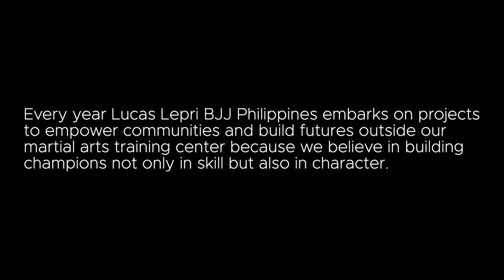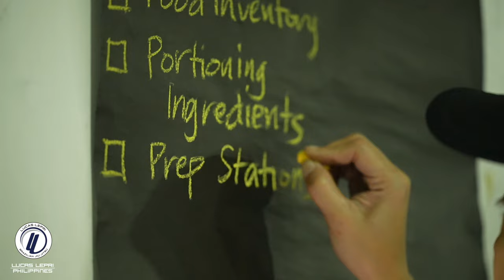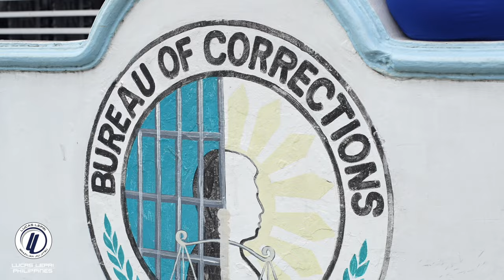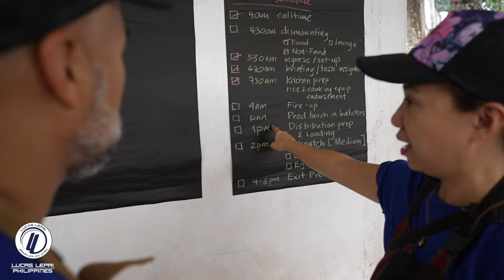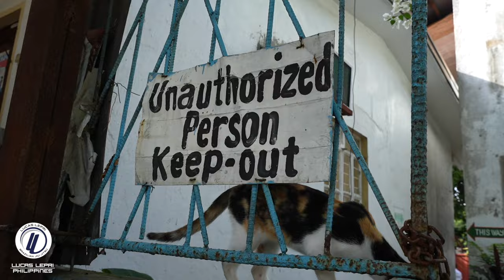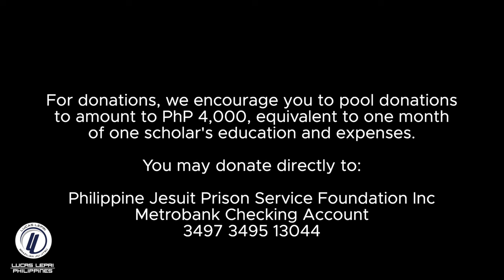Chef Jp Anglo, Ninong Ry, Chavi Rimowac, and Lucas Lepri Philippines goes to Bilibid to feed PDLs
Official Bilibid or not video:

In the heart of Muntinlupa City, our team at Lucas Lepri Philippines (LLPH) recently embarked on a heartwarming initiative, the “Bilibid or Not Cookout.” Picture this: over 2,600 medium-security inmates at the New Bilibid Prison were treated to a delightful holiday feast prepared by renowned local chefs JP Anglo, Ninong Ry, and Chavi Romawac.

This remarkable cooking event aimed to support the Philippine Jesuit Prison Service Foundation Inc. (PJPS) and its scholarship program, ensuring that deserving children of incarcerated parents receive a formal education. With a common goal of shedding light on the struggles of persons deprived of liberty (PDLs) and their children, LLP, in collaboration with PJPS, envisioned establishing an endowment fund for sustained support.

Our outdoor makeshift kitchen within the prison grounds was filled with laughter and dedication as the celebrity chefs whipped up hundreds of kilos of chicken adobo and bistek in three different ways. The success of this cookout serves as just the beginning of positive changes for PDLs and their children.

Krissy Kairuz, our General Manager, expressed her joy as the fundraising event garnered pledges for the scholarship fund. She emphasized, “We not only served up platefuls of food but plates of hope for a brighter tomorrow for the families of those behind bars.”

As the premier Brazilian Jiu-Jitsu training center in the country, Lucas Lepri Philippines extends heartfelt gratitude to everyone who generously supported this project of hope and rebuilding lives. If you’re inspired to join us in making a difference, consider becoming a sponsorship partner.

To contribute to the scholarship fund, you can give the gift of education by depositing your donation to:

Metrobank
Account name: Philippine Jesuit Prison Service Foundation Inc.

Let’s continue to spread hope and create positive change together!